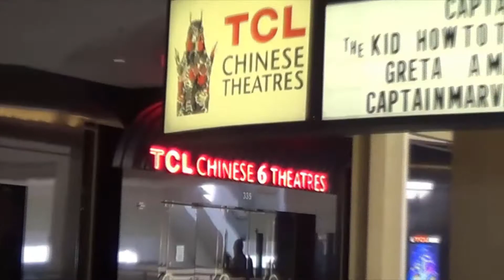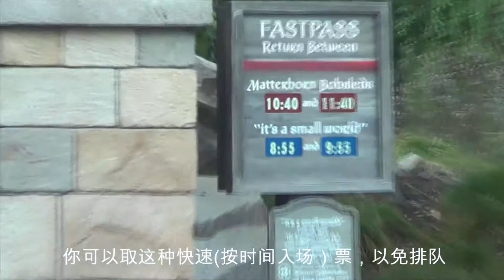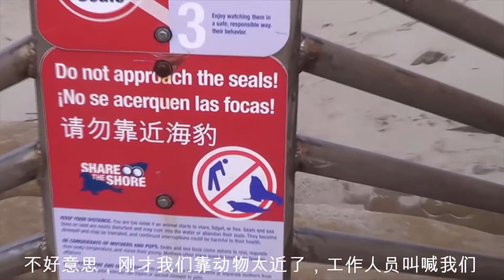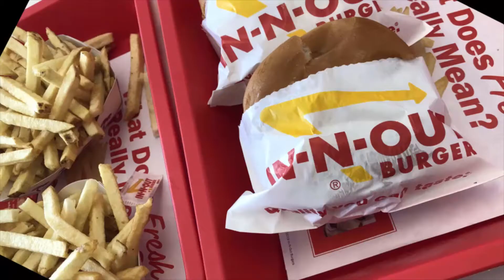(45 ) California 2019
In March 2019, we went on an amazing trip to California! We visited Los Angeles and Disneyland, Palm Springs, and San Diego! I hope you enjoy this video!
2019年3月，我们去加利福尼亚州旅游。我们游览了洛杉矶和迪斯尼乐园，棕榈泉，以及圣地亚哥市。希望您喜欢该视频。